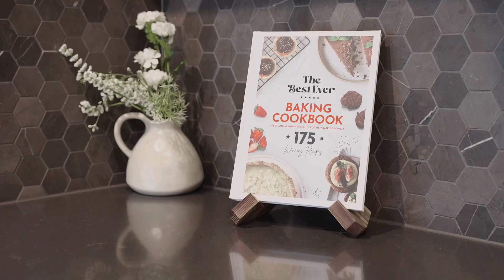17 BELLTHORPE ROAD BOTANIC RIDGE VIC 3977